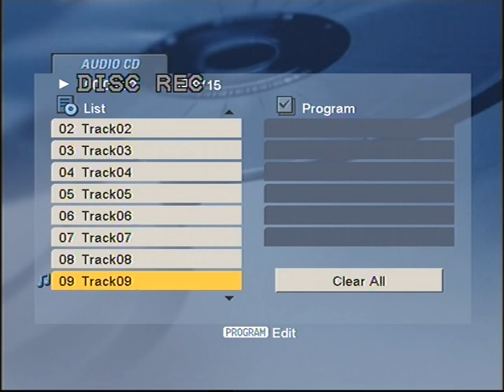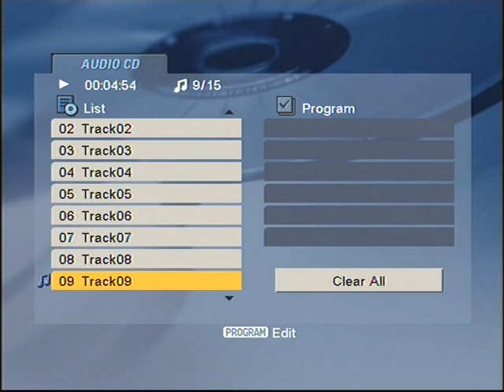VTS 01 1YOU'VE GOT HER EYES JOHN McCALL